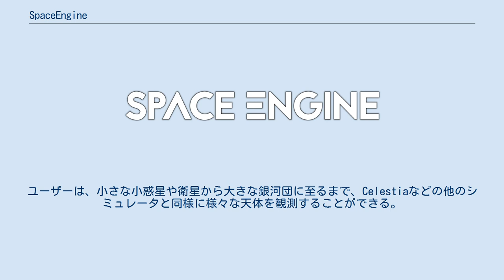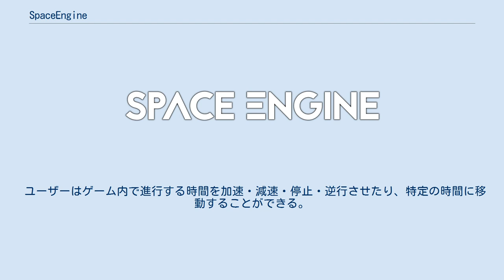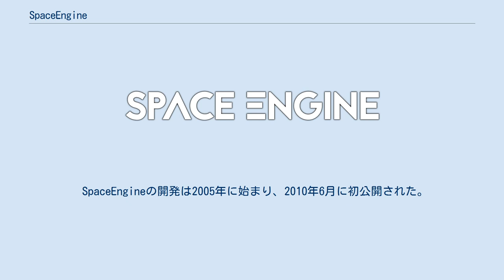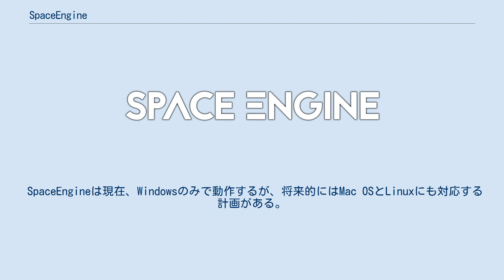SpaceEngine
SpaceEngine（スペースエンジン、略称: SE）とは、ロシアの天文学者でプログラマのVladimir Romanyukによって開発されている独自の3D宇宙空間シミュレーションソフトウェアおよびゲームエンジンである。
実際の天体データと科学的に正確な自動生成アルゴリズム（プロシージャル生成）を組み合わせて宇宙全体の3次元プラネタリウムを生成する。
ユーザーは任意の方向と速度で空間内を移動したり、時間を進めたり巻き戻したりすることができる。
Microsoft Windows上で動作するフリーウェアで、現行バージョンはベータ版である。
 温度、質量、半径などの天体の特性は、HUDおよびその他の情報ウィンドウに表示される。
ユーザーは、小さな小惑星や衛星から大きな銀河団に至るまで、Celestiaなどの他のシミュレータと同様に様々な天体を観測することができる。
SpaceEngineには、ヒッパルコスカタログの恒星や、NGCやICカタログの銀河系、有名ないくつかの星雲、既知の系外惑星とその恒星系など、何千もの実在する天体が実際のデータに基づいて再現されている。
観測されていない未知の領域には、天体がプロシージャルに生成される。
 SpaceEngineは地球を中心とした10億立方パーセクの空間を生成する。
その内部には実際のデータに基いて再現された実在する天体と、プロシージャルに生成された天体（銀河系、恒星、惑星、衛星など）が含まれる。
プロシージャル生成を利用することによって、他のシミュレータよりも遥かに巨大なスケールでの宇宙探索を体験することが可能となっている。
 SpaceEngineで再現されている実在する天体は、太陽系はもちろん、有名な星雲や星団、恒星、NGCやICカタログなどの銀河系、ヒッパルコスカタログの恒星などがある。
 SpaceEngineは以下の天体をプロシージャルに生成する： 地球型惑星の表面の地形は、フラクタルノイズに基づくアルゴリズムを用いて生成される。
 すべてが同じシードに基づいており、プログラムが実行されるすべてのコンピュータで同じシミュレートが成されているので、ユーザー間で場所を共有することができる。
 SpaceEngineの宇宙船モード（ベータ版）では、慣性、重力井戸、および大気圏内の航空力学をシミュレートしている。
 FTL航法は現実には不可能とされているが、SpaceEngineはアルクビエレ・ドライブに基いてワープ・ドライブを実装している。
 赤方偏移する銀河、ブラックホールによって引き起こされる重力赤方偏移、およびワープ・ドライブによって生じる理論的な赤方偏移などの領域では、光の速度に対する相対論的効果がシミュレートされる。
 キーボード（WASDキー）とマウスを使用して宇宙空間を移動することができる。
クリックで天体を選択することが出来、その状態でGキーを押すとその天体へ移動することができる。
天体は検索ウィンドウ（F3キー）で調べて選択することもできる。
 カメラ制御には異なる3つのモードがあり、フリーモードではカメラは慣性を無視し自由に移動する。
設定できる最大移動速度は秒速1億パーセク。
宇宙船モードおよび航空機モードでは慣性が働き、ユーザーは速度ではなく加速度を設定する。
航空機モードではカメラは進行方向に向くが宇宙船モードではその限りでない。
 ユーザーはゲーム内で進行する時間を加速・減速・停止・逆行させたり、特定の時間に移動することができる。
ただし、入力ウィンドウでは、-2,147,483,648年1月1日から2,147,483,648年12月31日までの日付しか受け付けられない。
これらの限界を超えると、物理は正常に動作するが、データオーバーフローのためカレンダー表示がループする。
 すべてのキーボードショートカットは設定でカスタマイズできる。
 SpaceEngineには、すべての天体に関する詳細情報を提供するウィキデータベースが組み込まれており、プレイヤーは名前と説明を作成することができる。
また、任意の時間と場所を保存しロードするとそこから再開できるローケーションデータベースも有する。
 星系を構成する天体は公転・自転し、連星系はお互いの重心を周回するが、恒星の正しい運動はシミュレートされず、銀河系は固定された位置にあり回転しない。
 ボイジャー2号のような現実世界の宇...